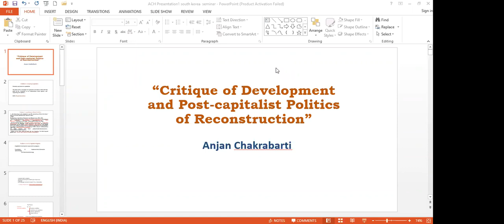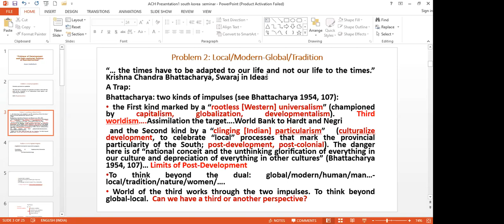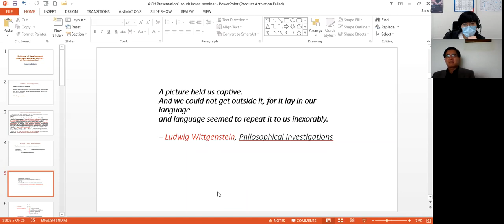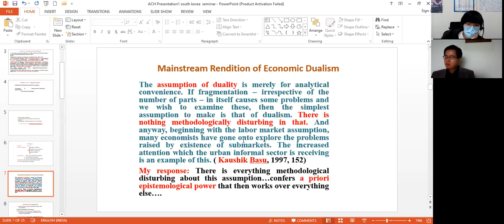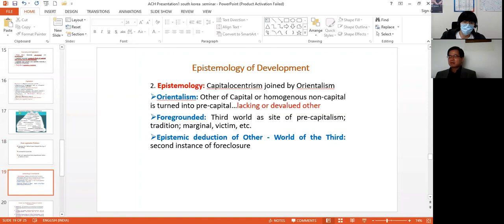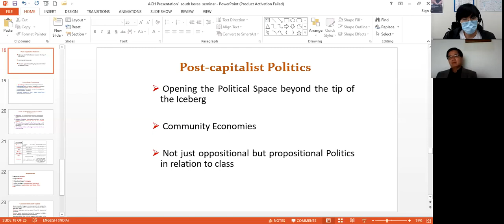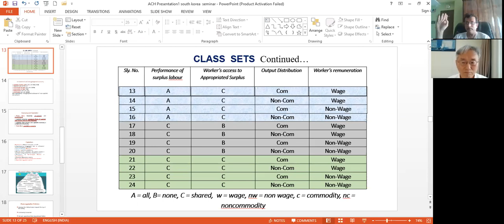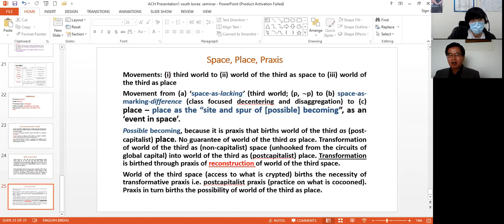Critique of Development and Post-capitalist Politics of Reconstruction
Speaker : Anjan Chakrabarti(Univ of Calcutta)

Topic : Critique of Development and Post-capitalist Politics of Reconstruction

Moderator : Jongsoo Park(Gyeongsang National Univ)